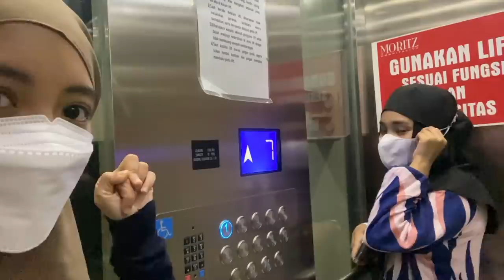FATIN NYANYI DI WISMA ATLET